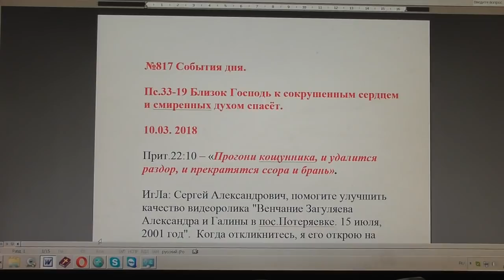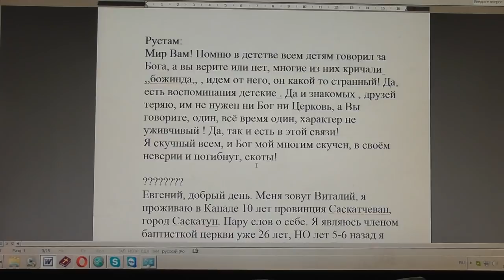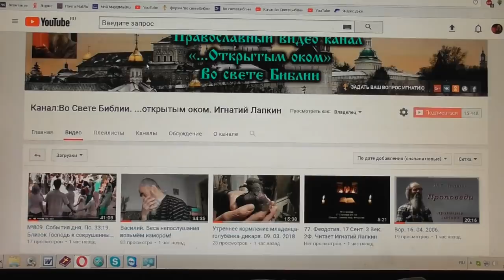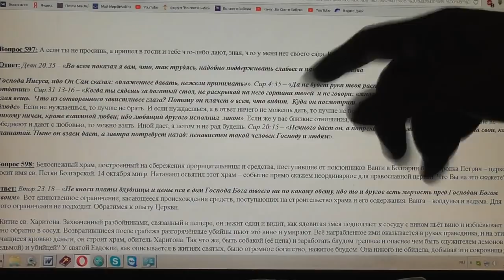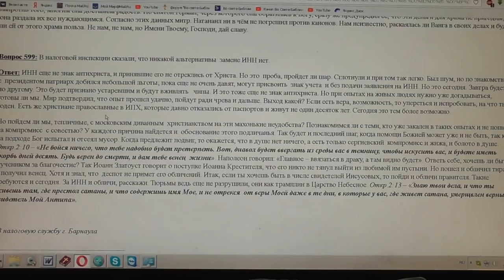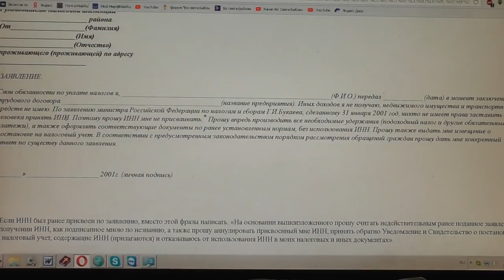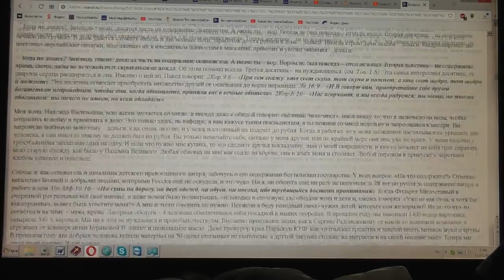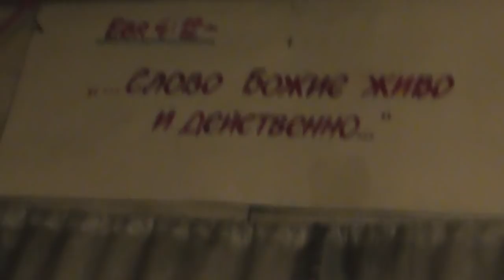№817. События дня. Неем. 9:16 Но они и отцы наши упрямствовали, .. 10. 03. 201